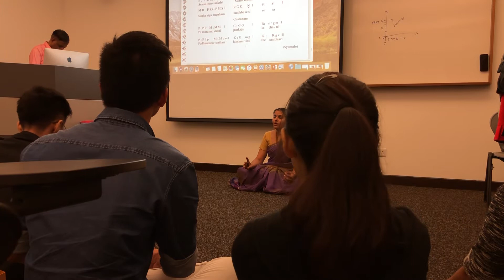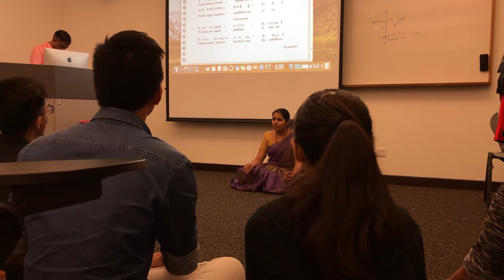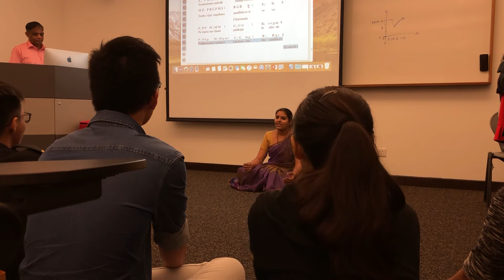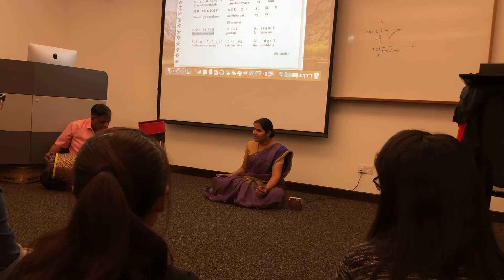South Indian Singing 2